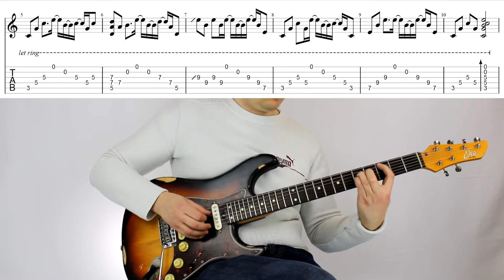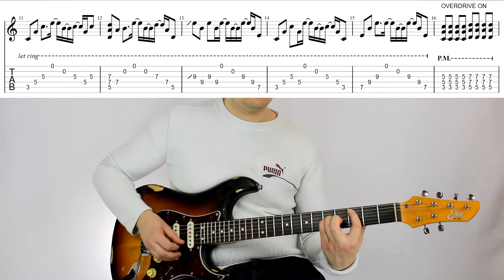Lezione: Sole Spento dei Timoria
Bellissimo brano tratto da El Topo Grand Hotel del 2001, un ottimo album dei Timoria a guida Pedrini e senza Renga. Per registrarlo ho usato la mi Eko Aire Relic con i pickup Celentano, e il Brown 30 di Jd stomps con il suo simulatore di cassa. Per le parti in distorto ho aggiunto il Pro Co Rat tra chitarra e ampli.